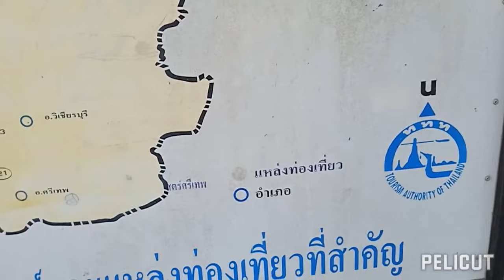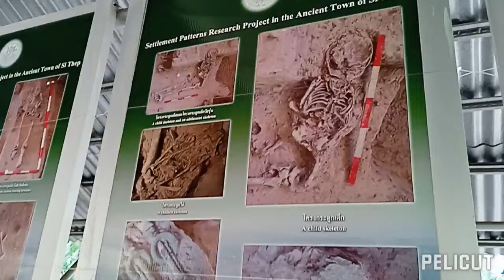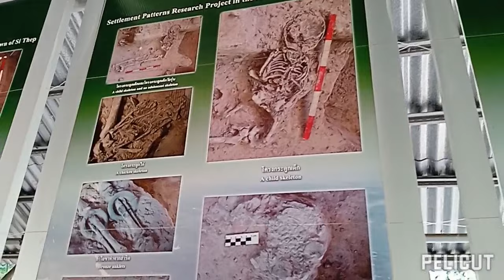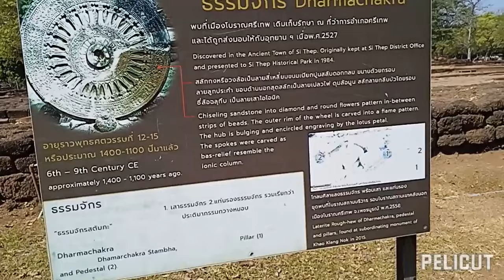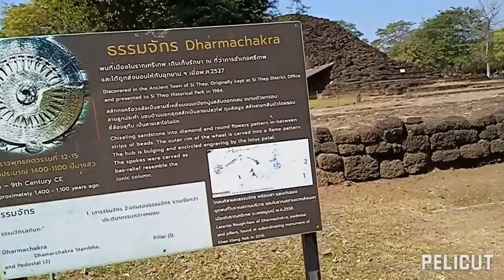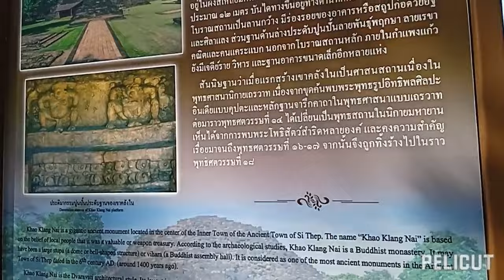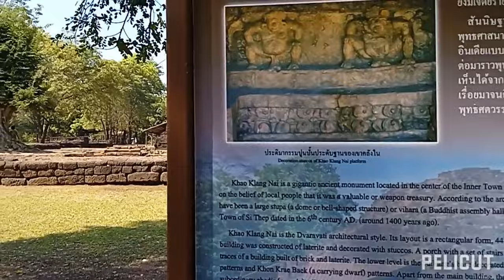ธรรมจักร อุทยานประวัติศาสตร์ศรีเทพ.มรดกโลก.ใช่โครงกระดูกมนุษย์โบราณคน8ศอกไหมนะ รูปปั้นคนแคระแบก